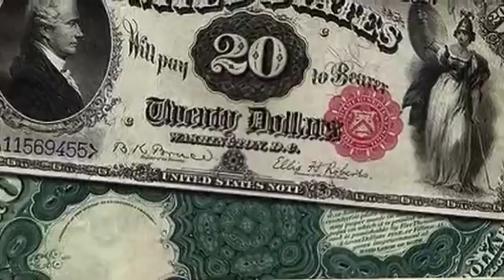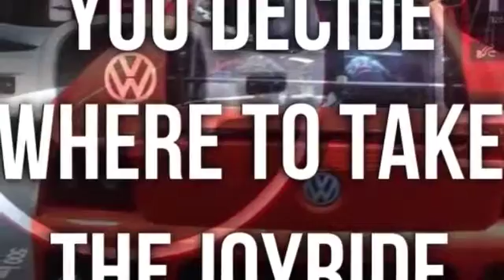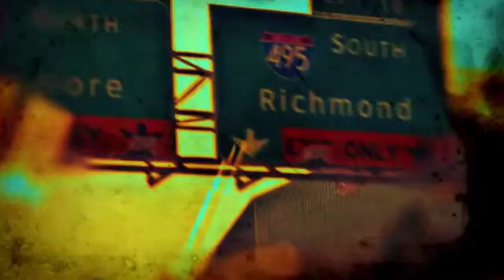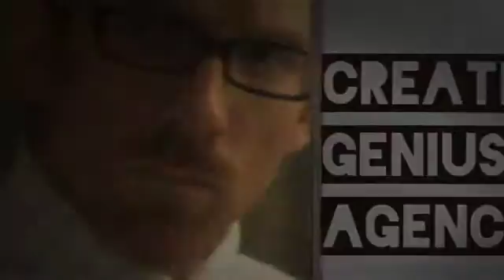CGA CAr auto spot